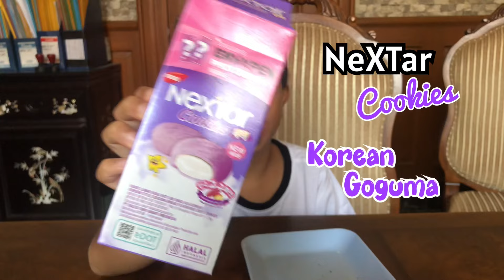Pertarungan Kue Lebaran !!